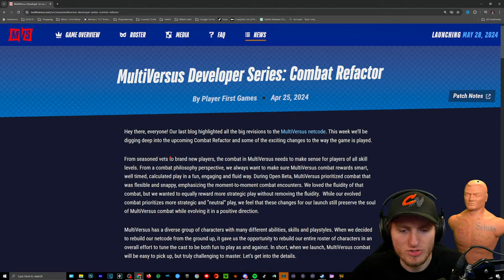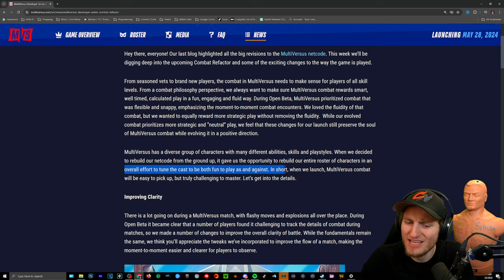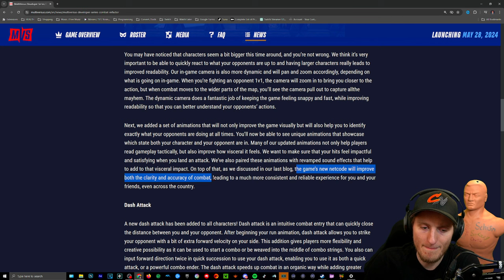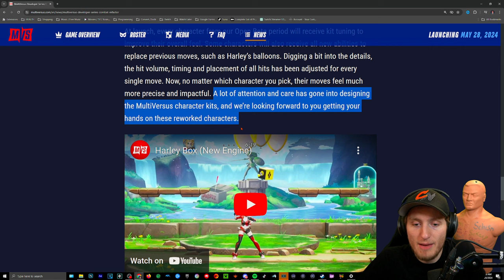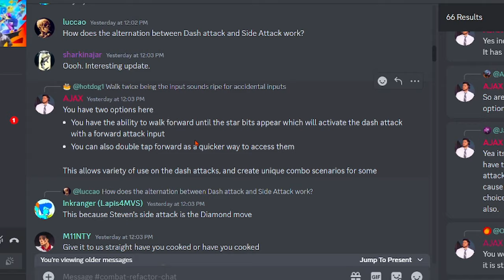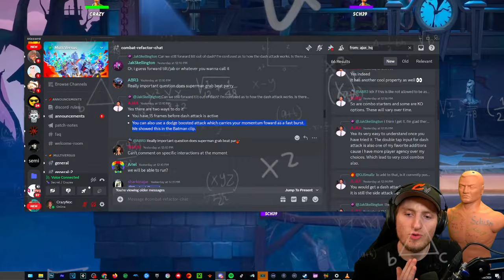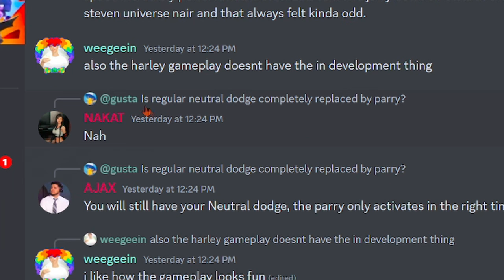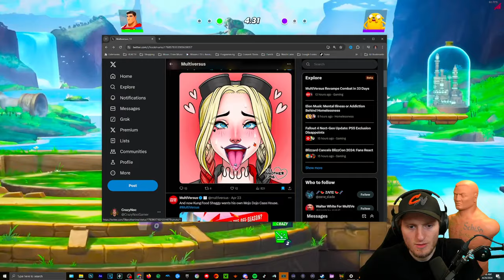Multiversus NEW Detailed Game Mechanics and abilities explained!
💡A lot more details on mechanics we've seen which explain so much! New dash attacks and abilities shown as well! 💡

Time Stamps 🎥
00:00 Intro
00:18 Blog
02:09 Character size
04:08 Dash attacks
05:19 Char Kits
07:04 communication
08:44 Discord Q&A
13:25 NEW character?
14:16 Outro